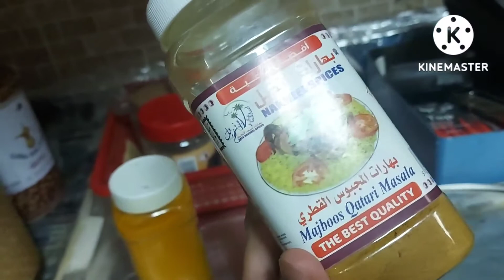Quick and Easy Qatari Style Majboos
INGREDIENTS:

1 Chicken, cut into half
2 Basmati Rice
3 tbsp Oil
2 pcs Green Cardamom
2 pcs Cloves
1 Star Anise
1 Cinnamon Stick
5 Peppercorn
1 tsp Cummin Seeds
1 Bay Leaves
2 Onions, sliced
3 cloves Garlic, grated
2 Tomatoes, blend
1 tbsp Tomato Paste
1 tsp Turmeric Powder
1 tsp Majboos Masala Powder
4 cups Water
salt to taste
1 Black Lemon